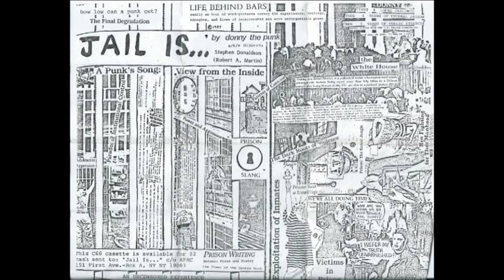STEPHEN "DONNY the PUNK" DONALDSON - "JAIL IS..." 1987 spoken word cassette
DONNY the PUNK JAIL IS...1987 spoken word cassette

(from Wikipedia..."Stephen Donaldson (July 27, 1946 – July 18, 1996), born Robert Anthony Martin Jr and also known by the pseudonym Donny the Punk, was an American bisexual political activist. He is best known for his pioneering activism in LGBT rights and prison reform, and for his writing about punk rock and subculture)

thechurchofrock